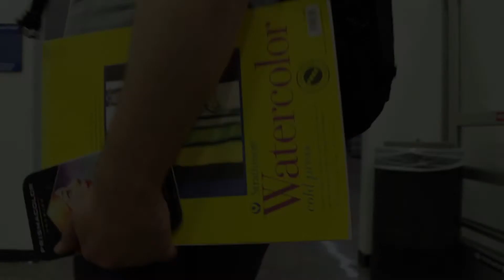Fine Arts Program Commercial - Houston Community College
Fine Arts Program at Houston Community College Commercial. Shot and edited for a school project.